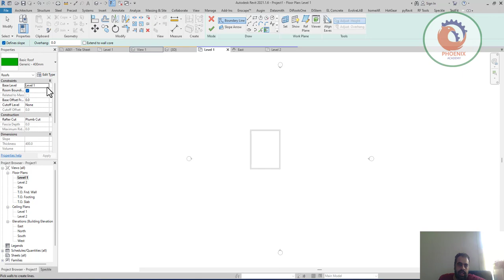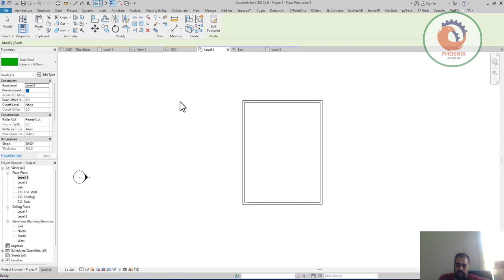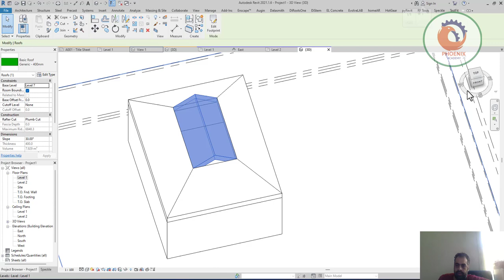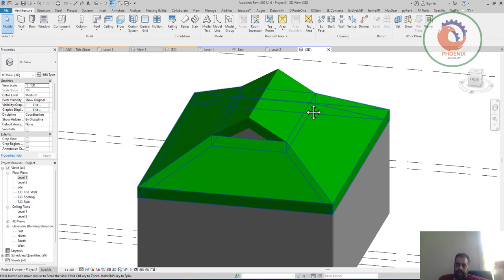Dutch Gable Roof الريفيت